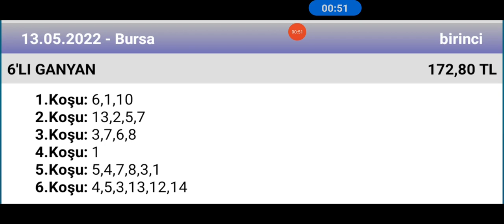13 Mayıs 2022 TJK Bursa 1 nci altılı 🐎 at yarışı tahminleri altılı ganyan tahminleri